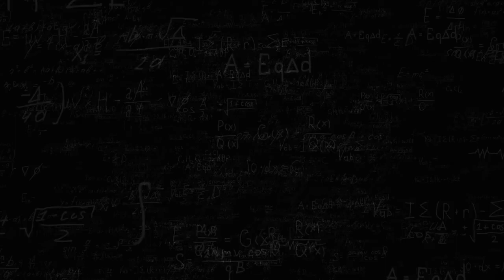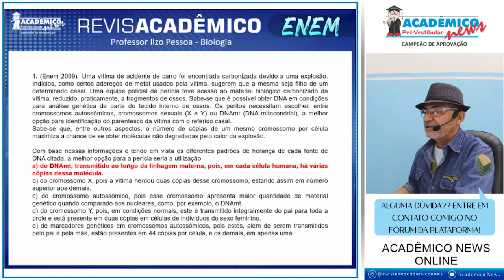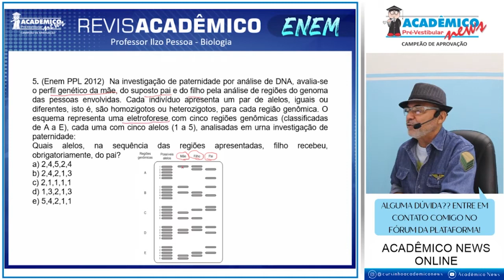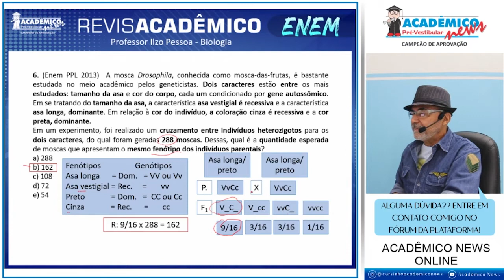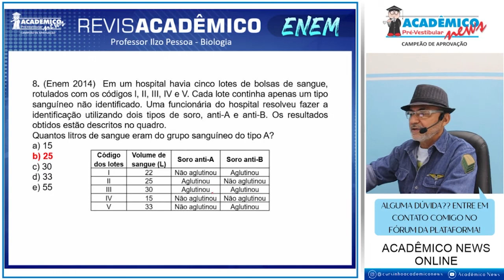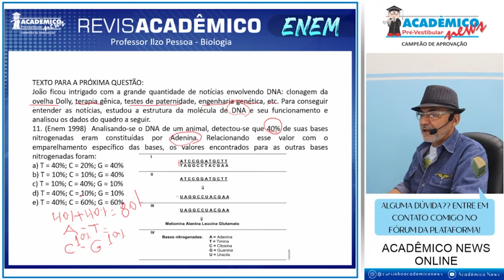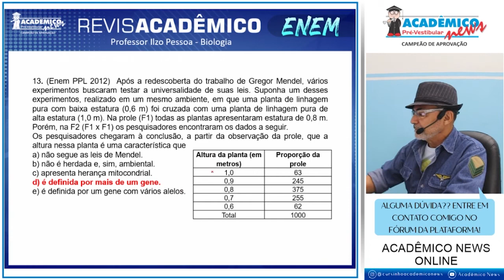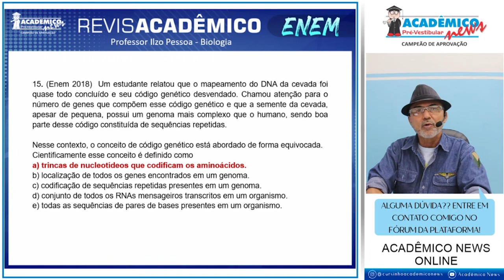ENEM REVISÃO DE GENÉTICA.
RESOLUÇÃO DE QUESTÕES DE GENÉTICA QUE JÁ CAIRAM EM ENEMS ANTERIORES.